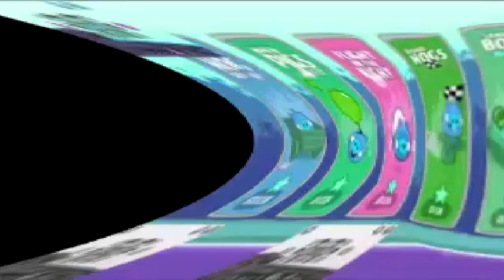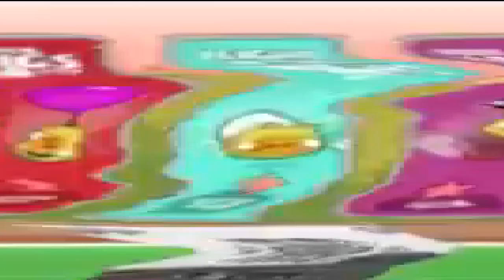preview bad piggies effects Is going weirdness every^2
@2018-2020 Video Editor since August 2018.